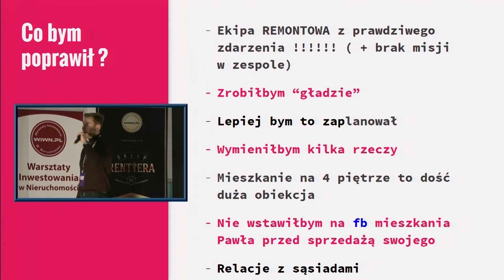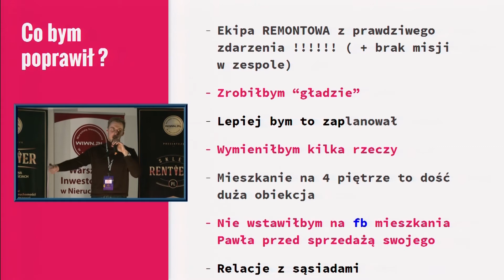Maraton WIWN.pl® w Łodzi - Łukasz Masalon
Maraton WIWN.pl® w Łodzi - Łukasz Masalon i jego wystąpienie, które miało miejsce 14-15 stycznia 2017 w Hali Expo w Łodzi.

17-18 czerwca odbędzie się 2 edycja Maratonu WIWN.pl® DOGRYWKA. Bilety są dostępne

✅ Damian Kleczewski - Jak inwestować w kawalerki i mieszkania w wielkiej płycie